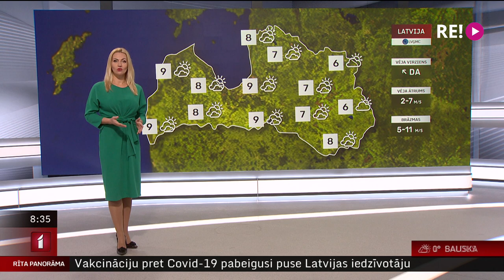Intervija ar ērģelnieci Ivetu Apkalnu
Nedēļas nogalē (ar 22.oktobri) Latgales vēstniecībā "Gors" bija iecerēta Starptautiskā ērģeļmūzikas festivāla "ORGANismi" norise – ar dažādu viesu, t.sk.Vācijas ērģelnieka Mariusa Herba un pašmāju Nacionālā simfoniskā orķestra un Valsts akadēmiskā kora "Latvija" piedalīšanos.
     Tiesa, dienu agrāk (ar 21.oktobri) Latvijā sāksies 4 nedēļu ilgs „lokdauns” – straujās Covid-19 infekcijas izplatības dēļ. Par to vakar vakarā lēmusi Krīzes vadības padome. Tāpēc ar festivāla "ORGANismi” idejas autori, ērģelnieci Ivetu Apkalnu mūsu saruna ievirzīsies nedaudz citā gultnē, nekā iepriekš iecerēts.